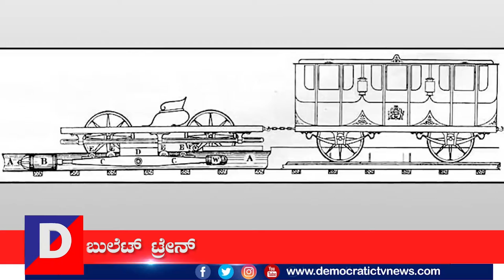ಭವಿಷ್ಯದ ಈ ಸಾರಿಗೆ ನೋಡಿದ್ರೆ ಬೆಚ್ಚಿಬೀಳ್ತೀರಾ..! | Hyperloop Train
ಅದು ತೊಂಭತ್ತರ ದಶಕ, ಸಾರಿಗೆ ಲೋಕದ ಅದ್ಬುತವೊಂದಕ್ಕೆ ಅಂದು ಜಪಾನ್ ಸಾಕ್ಷಿಯಾಗಿತ್ತು. ಜಗತ್ತಿನ ಅತಿವೇಗದ ಬುಲೆಟ್ ಟ್ರೈನ್ ಓಡಿಸುವ ಮೂಲಕ ಸಮಯಕ್ಕೆ ಸವಾಲೊಡ್ಡಿ, ತನ್ನ ಗುರಿಯನ್ನ ಮಾನವ ತಲುಪು ಸಾಧ್ಯ ಎನ್ನುವುದನ್ನು ತೋರಿಸಿಕೊಟ್ಟಿತ್ತು. ಜಪಾನ್ ಅಂದು ಮಾಡಿದ ಸಾಧನೆ ಜಗತ್ತಿನ ಹಲವು ಕಡೆ ಹೊಸ ಹೊಸ ಆವಿಷ್ಕಾರಗಳ ಹುಟ್ಟಿಗೆ ಕಾರಣವಾಯಿತು.